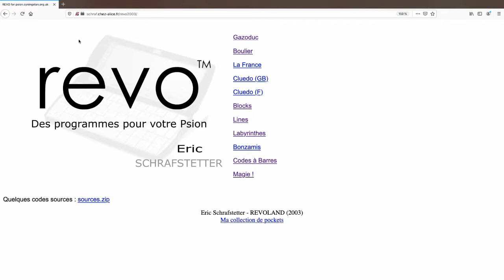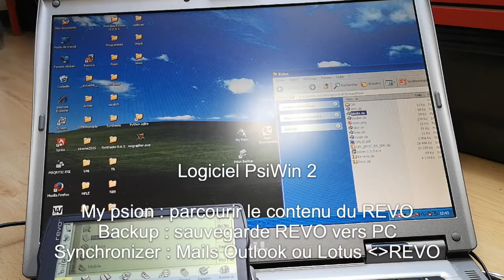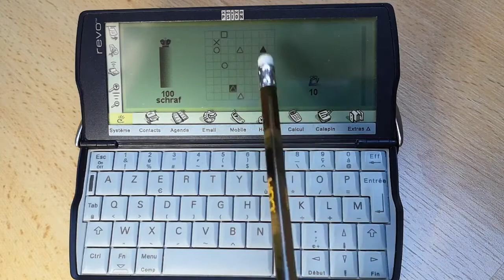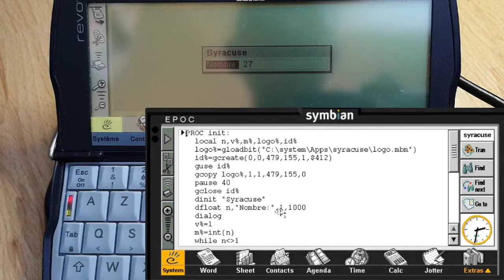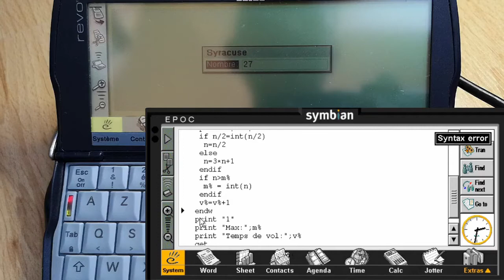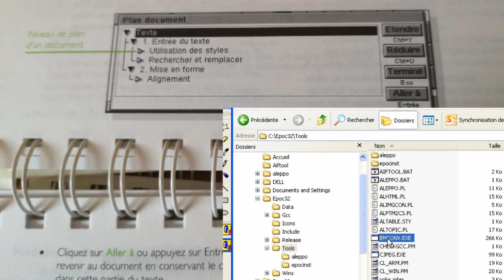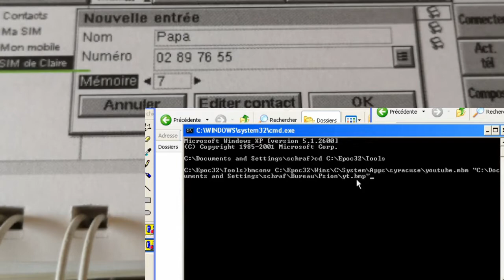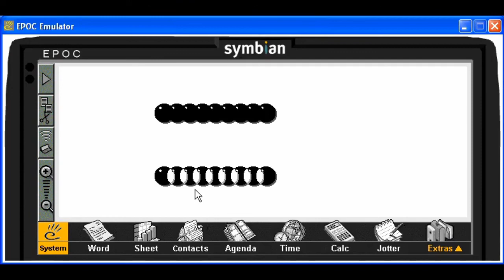Découvrons et programmons : PSION revo (1999)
Le Psion revo fait partie de la famille des psion serie 3, serie 5 très utilisés à la fin des années 1990 début 2000.

Cette vidéo présente plusieurs fonctionnalités de l'appareil et comment on pouvait le programmer en OPL en utilisant le SDK de Symbian.

Pour l'occasion j'ai remis en ligne le site de l'époque où je proposais de petits jeux (Attention, il y avait une animation Flash en intro que vous ne verrez peut-être pas)

Le fichier à ouvrir est alors c:/epoc32/Tools/e32-sys.bat